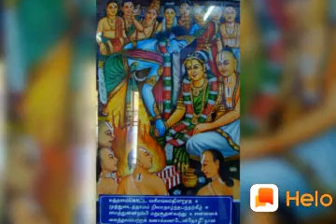choodaramma sathu..... duet with Radha.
Annamacharya Sankeerthana. Music composed and sung by Balakrishna Prasad along with Radha Balakrishna Prasad , TTD.. Madhyamavathi Ragam ,. Adi Thalam (Thisra gathi). Introduction : Kamisetti Sreenivaasulu